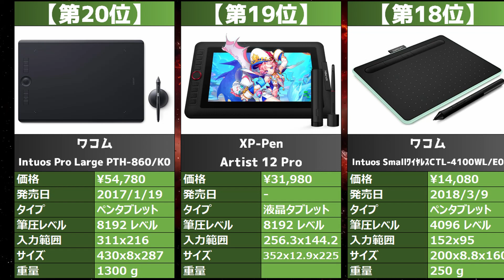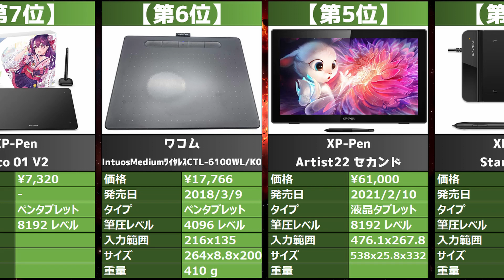【2023年】「ペンタブレット」おすすめ人気売れ筋ランキング20選【最新】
2023年最新「ペンタブレット」おすすめ人気売れ筋ランキング20選！

★動画で紹介したアイテムはこちら！
第1位「ワコム Cintiq 22 DTK2260K0D」

第2位「ワコム Intuos Pro Medium PTH-660/K0」

第3位「ワコム Intuos Mediumﾍﾞｰｼｯｸ CTL-6100/K0」

第4位「XP-Pen Star G430S」

第5位「XP-Pen Artist22 セカンド」

第6位「ワコム IntuosMediumﾜｲﾔﾚｽCTL-6100WL/K0」

第7位「XP-Pen Deco 01 V2」

第8位「XP-Pen Artist 10セカンド」

第9位「XP-Pen Artist 12セカンド豪華版」

第10位「ワコム Intuos SmallﾍﾞｰｼｯｸCTL-4100/K0」

第11位「ワコム Intuos SmallﾜｲﾔﾚｽCTL-4100WL/K0」

第12位「XP-Pen Artist 24 Pro」

第13位「ワコム IntuosMediumﾜｲﾔﾚｽCTL-6100WL/E0」

第14位「XP-Pen Artist 13.3 Pro」

第15位「ワコム Intuos Pro Small PTH460K0D」

第16位「XP-Pen Artist 16セカンド」

第17位「XP-Pen Deco mini4」

第18位「ワコム Intuos SmallﾜｲﾔﾚｽCTL-4100WL/E0」

第19位「XP-Pen Artist 12 Pro」

第20位「ワコム Intuos Pro Large PTH-860/K0」